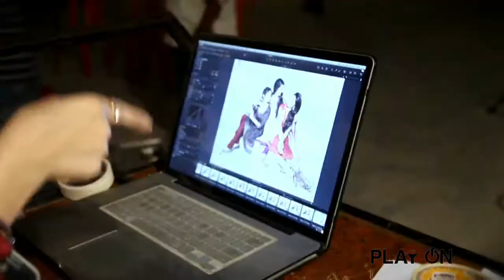AW '13 collection - Behind the scenes - with Miss India '13 winners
Exclusively for you!
Making of Max Autumn '13 collection with the glamorous Pond's Femina Miss India World 2013 Navneet Kaur Dhillon, Pond's Femina Miss India Earth 2013 Sobhita Dhulipala and Pond's Femina Miss India International 2013 Zoya Afroz.